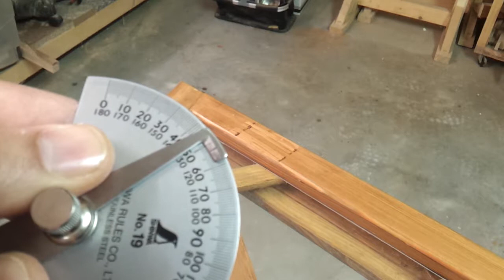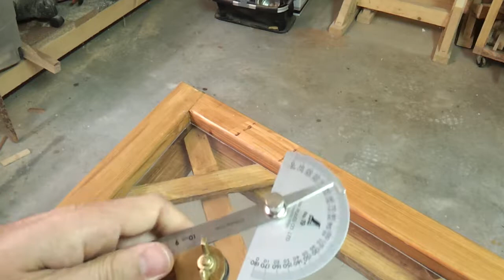Grigliato in larice / Larch wood | Part 3/3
Ciao
oggi vi presento come ho ristrutturato un grigliato per esterno.

Il metodo del taglio alla troncatrice l’ho copiato da questo

Non dimenticarti di cliccare sulla campanellina così resterai sempre aggiornato sugli ultimi aggiornamenti dal canale.